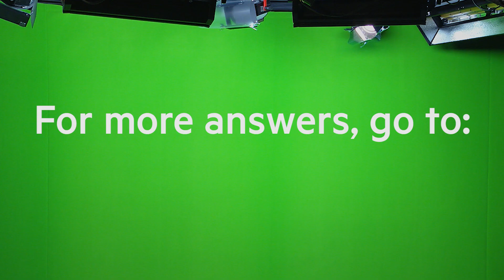Climate change explained: how much will it cost? | FT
► Take our survey and tell us what you like about our YouTube channel and would like to see more of

FT writers Martin Wolf, Pilita Clark and Leslie Hook outline the economic costs of different climate scenarios and highlight the likely human and environmental impacts